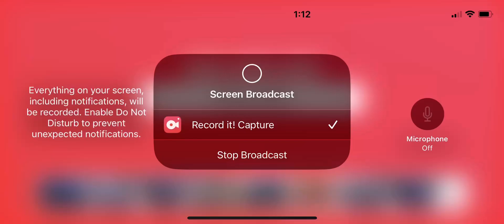Pixel gun 3D temple tournament ￼￼